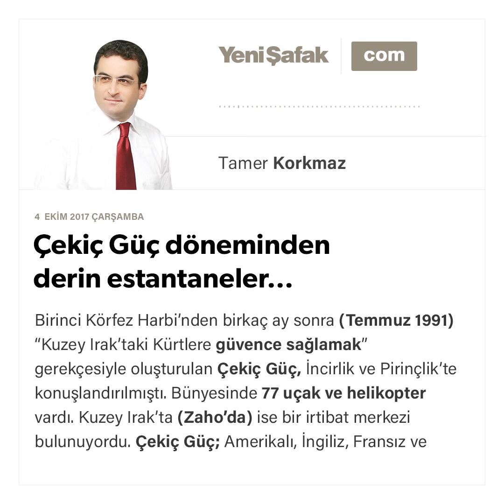Çekiç Güç döneminden derin enstantaneler…-Tamer Korkmaz-04.10.2017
Birinci Körfez Harbi’nden birkaç ay sonra (Temmuz 1991) “Kuzey Irak’taki Kürtlere güvence sağlamak” gerekçesiyle oluşturulan Çekiç Güç, İncirlik ve Pirinçlik’te konuşlandırılmıştı. Bünyesinde 77 uçak ve helikopter vardı. Kuzey Irak’ta (Zaho’da) ise bir irtibat merkezi bulunuyordu. Çekiç Güç; Amerikalı, İngiliz, Fransız ve Türk olmak üzere 1862 personelden müteşekkildi.